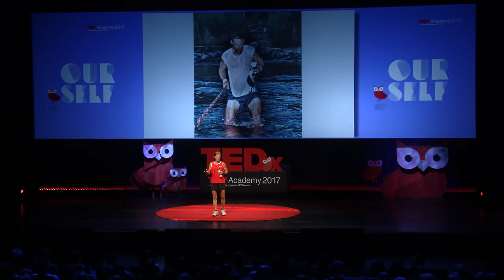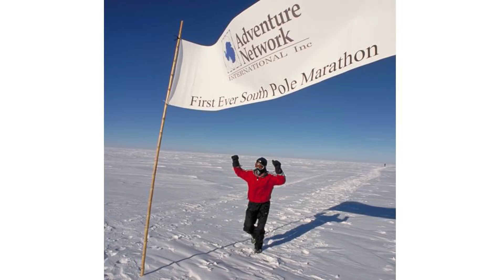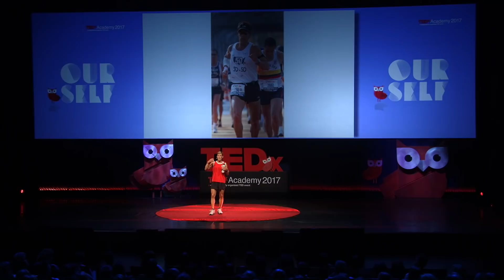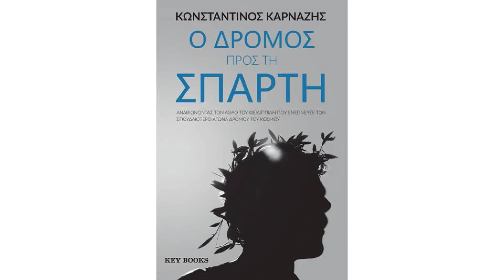Finding your best self | Dean Karnazis | TEDxAcademy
Karnazis was named by TIME magazine as one of the "Top 100 Most Influential People in the World." An internationally acclaimed ultramarathoner and endurance athlete, he has pushed his body and mind to inconceivable limits. He talks about how we can find our best self.
Karnazis was named by TIME magazine as one of the "Top 100 Most Influential People in the World." An internationally acclaimed ultramarathoner and endurance athlete, he has pushed his body and mind to inconceivable limits. He talks about how we can find our best self. This talk was given at a TEDx event using the TED conference format but independently organized by a local community.